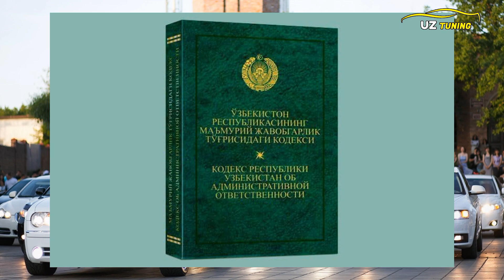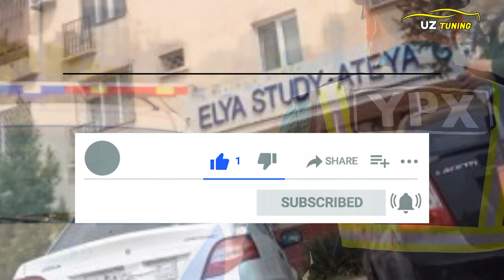Endi "YPX"lar AvtoMobila Ichki Salonini Xam Tekshirishadi,Haydovchilar Bilib Oling